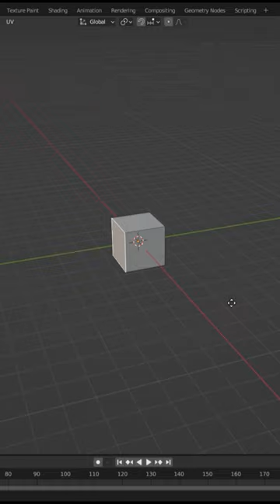Low Poly Boat In Blender Timelapse!